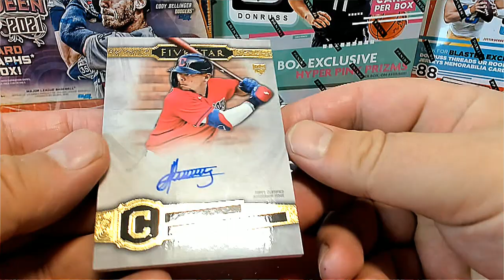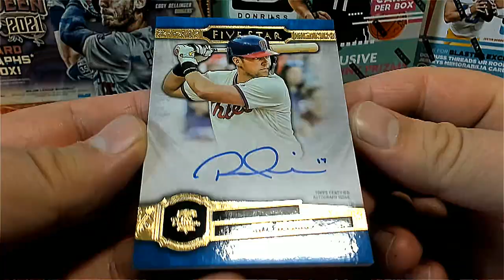2021 Topps Five Star Baseball Hobby Box ID 21FIVESTARBB103